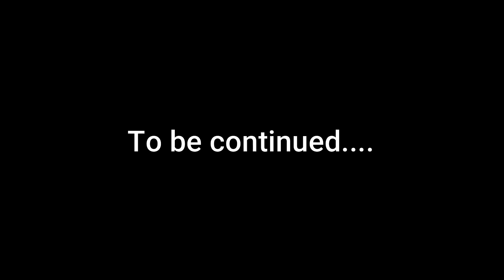Stream of Madeena | Eppi 01 | ബിസ്മിയുടെ ശ്രേഷ്ഠതകൾ